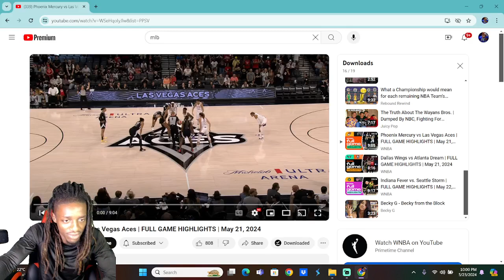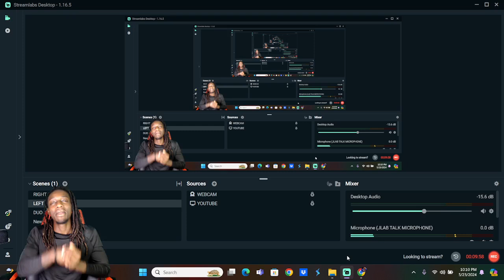Phoenix Mercury vs Las Vegas Aces Reaction